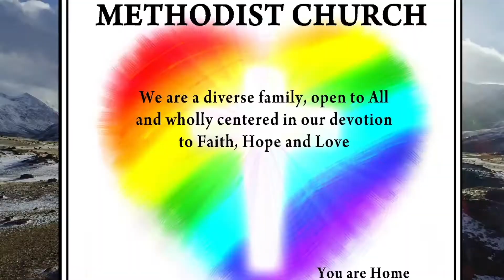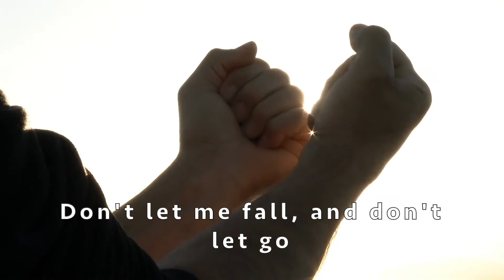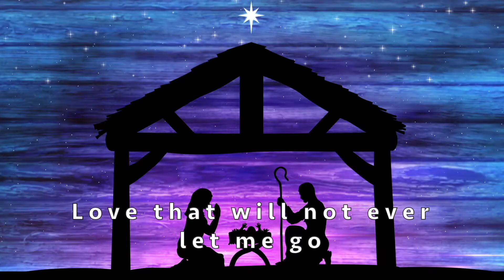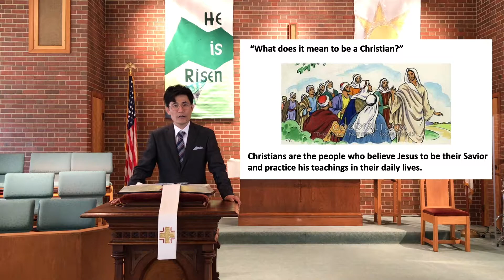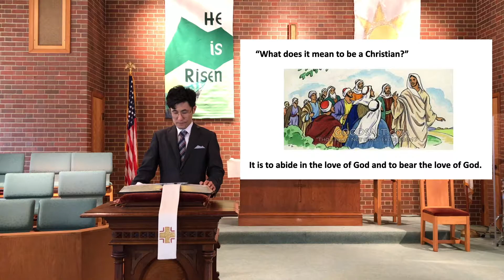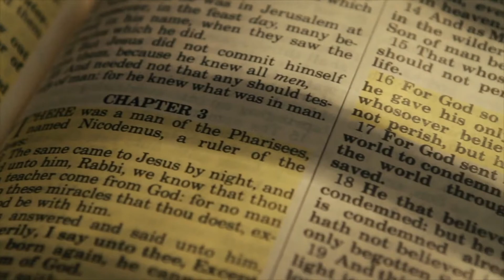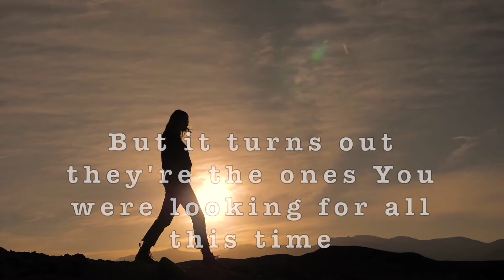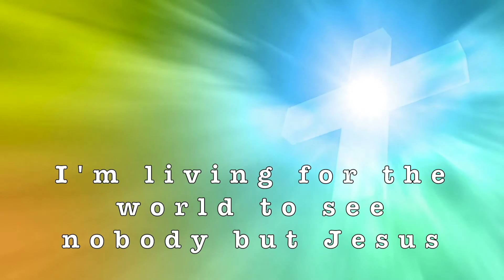RUMC Service - May 2nd, 2021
This service was made possible by Rockville United Methodist Church. The services are made available online without cost.
We appreciate the support that these online services receive.

When services are available in person, they are at 10:00 am at 142 Grove Street, Rockville, Connecticut.